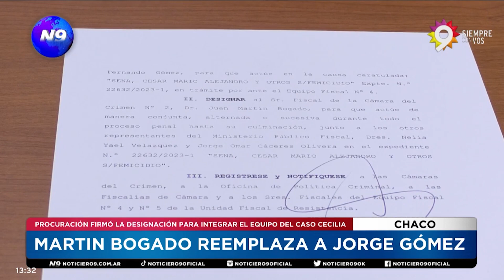MARTIN BOGADO REEMPLAZA A JORGE GÓMEZ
PROCURACIÓN FIRMÓ LA DESIGNACIÓN PARA INTEGRAR EL EQUIPO DEL CASO CECILIA
Luego de que el gobernador electo, Leandro Zdero, lo confirmara al fiscal Jorge Gómez como parte de su gabinete, GÓMEZ debe renunciar a la justicia, y por ende a la participación como fiscal del caso Cecilia. En ese marco, en la mañana de este martes,  el PROCURADOR Canteros firmó la designación del dr Martín Bogado como reemplazante de Gomez,  integrándose así como parte del equipo fiscal que INVESTIGA el feminicidio de Cecilia.
NOTA: JORGE CANTEROS- PROCURADOR GENERAL DEL CHACO